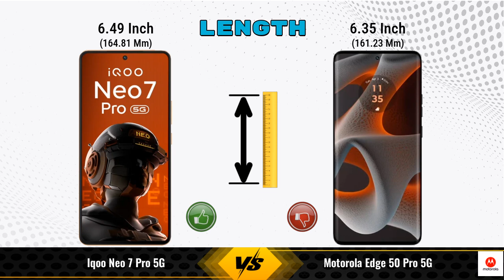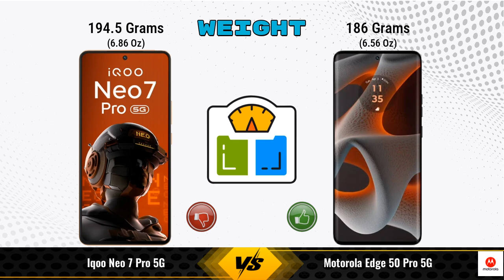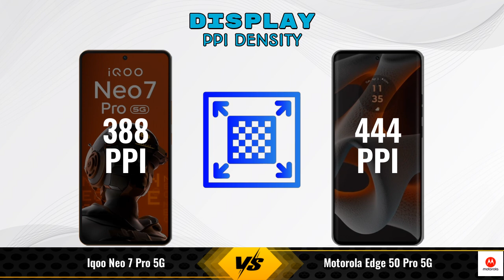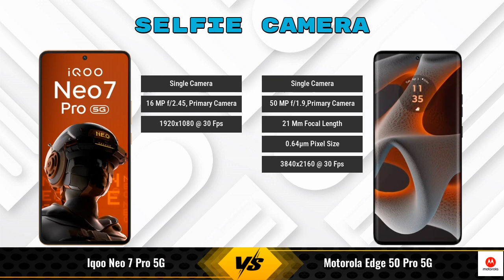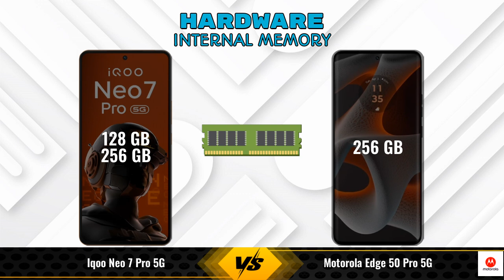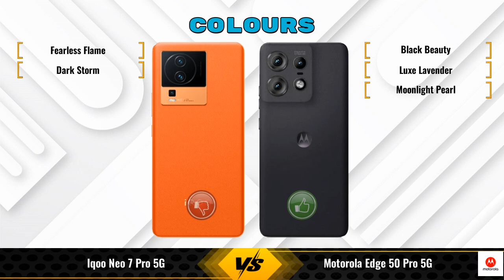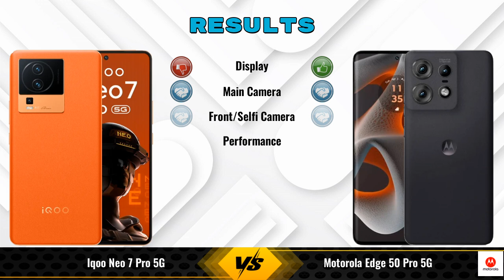iQOO Neo 7 Pro 5G Vs Motorola Edge 50 Pro 5G - Full Comparison [Full Specifications]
In this Video we are Comparing iQOO Neo 7 Pro 5G Vs Motorola Edge 50 Pro 5G with [Full Specifications].

Variant Details:
8 GB / 128 GB - 33999
12 GB / 256 GB - 35546 (Flipkart)

Variant Details:
12 GB / 256 GB - 34999
8  GB / 256 GB - 30,999 (Flipkart)
8  GB / 256 GB - 32,468 (Amazon)

iQOO Neo 7 Pro Vs Motorola Edge 50 Pro 5G 12GB RAM full specifications
Motorola Edge 50 Pro 5G 12GB RAM Vs iQOO Neo 7 Pro full specifications
iQOO Neo 7 Pro Vs Motorola Edge 50 Pro 5G 12GB RAM comparison
Motorola Edge 50 Pro 5G 12GB RAM Vs iQOO Neo 7 Pro comparison
iQOO Neo 7 Pro 5G Vs Motorola Edge 50 Pro 5G comparison
iQOO Neo 7 Pro 5G Vs Motorola Edge 50 Pro 5G
Motorola Edge 50 Pro 5G Vs iQOO Neo 7 Pro 5G comparison
Motorola Edge 50 Pro 5G Vs iQOO Neo 7 Pro 5G

Other Compitior Phone with Similar Price Range :

iQOO Neo 6 5G(8 GB / 128 GB) - 33490 , Release Date :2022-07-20
OnePlus 10R Prime Blue Edition(8 GB / 128 GB) - 32999 , Release Date :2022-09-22
OnePlus Nord 2T(8 GB / 128 GB) - 32690 , Release Date :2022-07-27